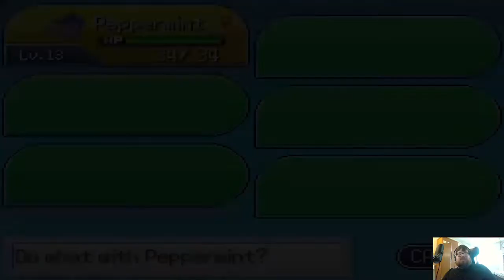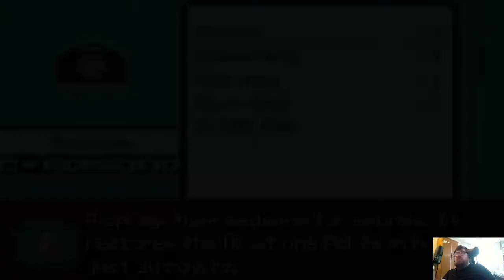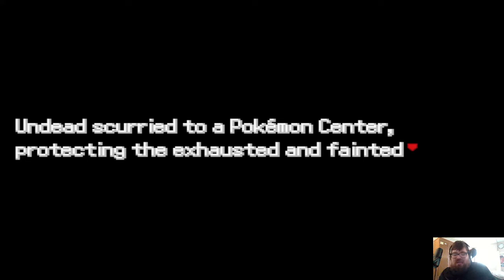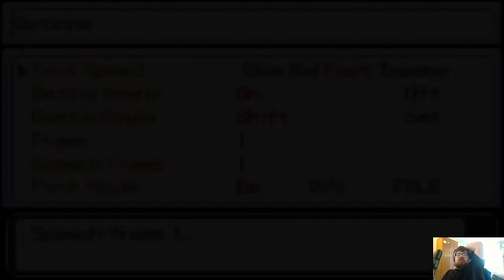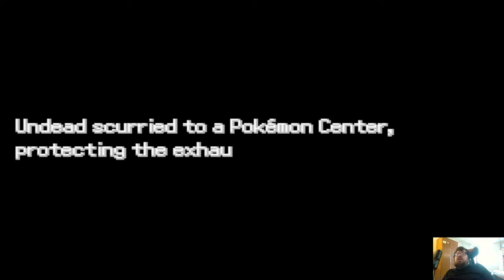Pokemon Insurgence Episode 3 SEARCHING AROUND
I need to grind XD ugh!